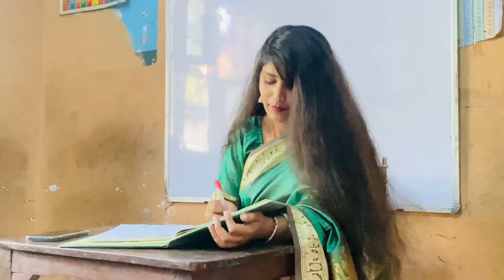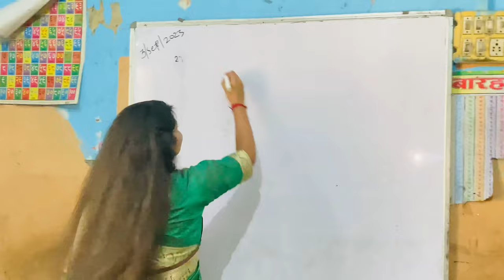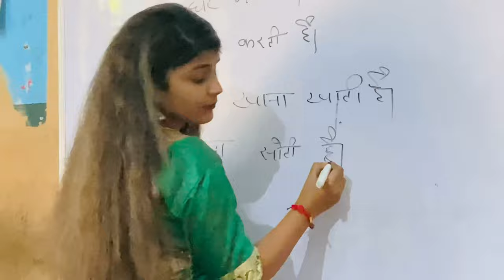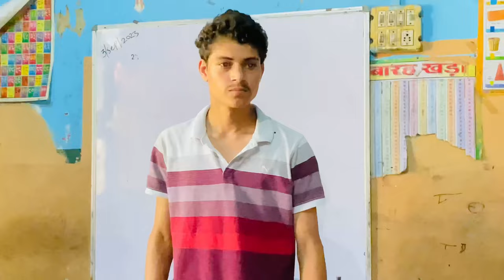School Life || Havilars || Ankit Yadav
SCRIPT ~ Havilars
DIRECTED BY ~ Ankit Yadav
SHOOT VIDEO ~ Aditya Yadav
EDIT VIDEO ~ Ankit Yadav
ASSISTANI DIRECTOR ~ Rohan, Aryan
THUMBNAIL ~ Rakesh
WRITTEN BY ~ Ankit Yadav, Rohan, Aditya

CAST
Ankit Yadav
Rohan Kashyap
Aryan Pandit
Vashu Kashyap
Amit Prajapati
Suraj Dhama
Honey Dhama
Vishal Dhama
Tannu Kashyap
Parul Chindaliya
Payal Chindaliya

SONGS USED.

HANDLES